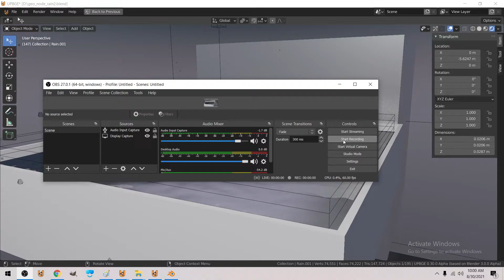realtime rain effecting water's surface using geometry nodes